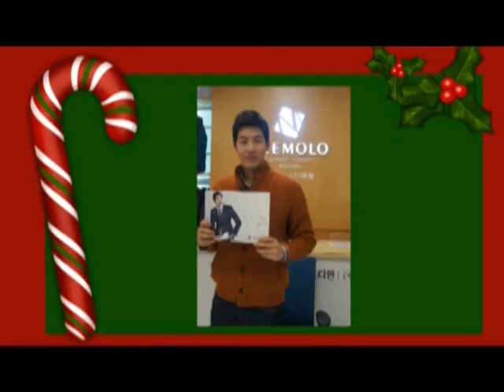Lee Sang Yoon [Christmas MV]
all photos credit to Lee Sang Yoon soompi thread
Merry Christmas MFF :)